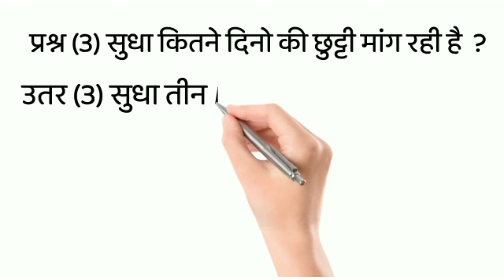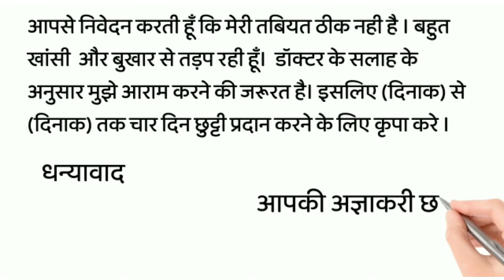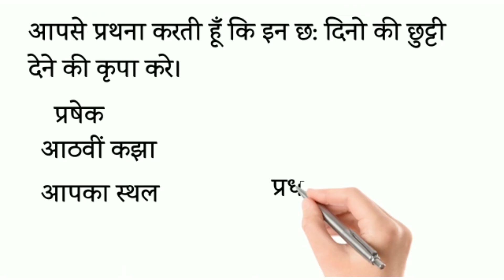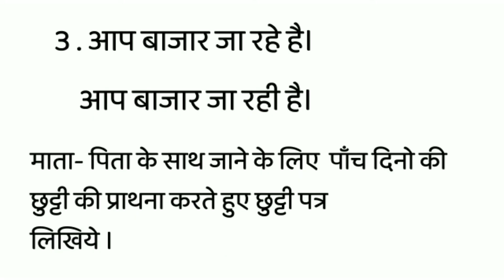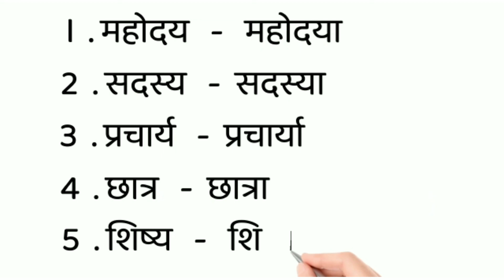छुट्टी पत्र Chutti Patra ( LEAVE LETTER ) CLASS 8 - NOTES - प्रश्न उत्तर - Question Answer